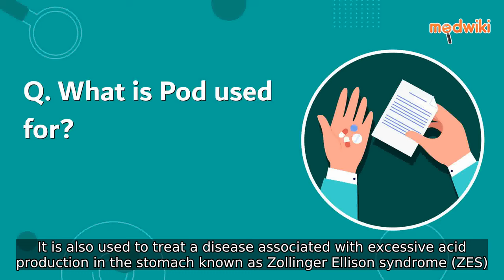FAQ. What is Pod used for?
Pod is used for the treatment of peptic ulcer disease, reflux esophagitis or gastroesophageal reflux disease (GERD). Pod prevents acidity associated with use of painkillers. It is also used to treat a disease associated with excessive acid production in the stomach known as Zollinger Ellison syndrome (ZES). It works by reducing the amount of acid made by your stomach and thus relieves your symptoms.